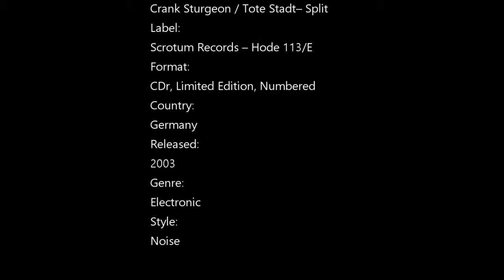Crank Sturgeon/Tote Stadt ‎– Split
Label:
Scrotum Records ‎– Hode 113/E
Format:
CDr, Limited Edition, Numbered
Country:
Germany
Released:
2003
Genre:
Electronic
Style:
Noise
Copy: 37/113
Tracklist
1 –Crank Sturgeon Lecture Cautioning The Overconsumption Of Pablum 30:02
2 –Tote Stadt Live From A Dead City 18:12
Companies, etc.
Recorded At – Tudor Lounge
Notes
Crank Sturgeon lecture recorded June 2003 (on a full stomache).
Tote Stadt Recorded live July 5th 2003
@ Tudor Lounge Buffalo, New York